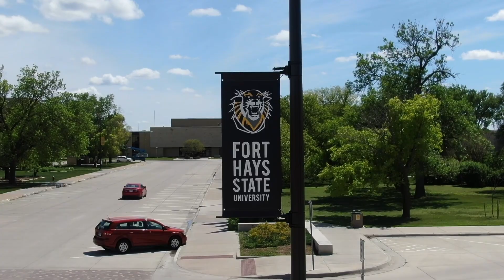Bachelor's in Construction Management | Real Student Experiences | FHSU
Learn from students who are currently enrolled in the Construction Management Bachelor's Program at Fort Hays State University.

Students share how the program has prepared them for their careers by giving them a real-world experiences in project management, scheduling, estimating, and safety. They also talk about the various opportunities they have had to work on real construction projects and gain hands-on experience in the field through internships.

If you are considering pursuing a career in construction management, or if you are simply interested in learning more about the program, please